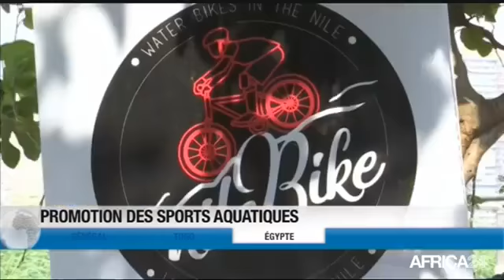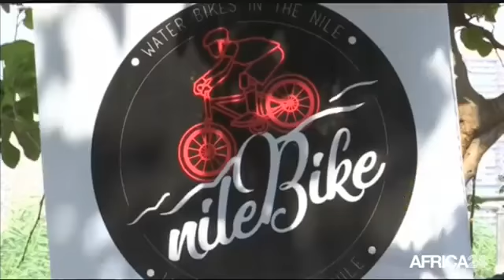Africa 24 Le journal du jeudi 08 Août 2019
Sénégal
Togo
Cameroun
Égypte
AFRICA24tv
afrique
news
actualité africaine
politique
sports
économie
culture
chaîne information
journal télé